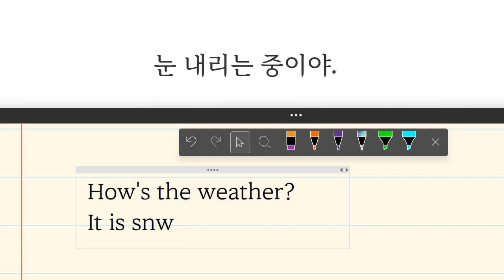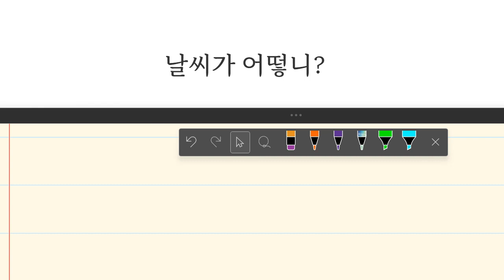Up영어 2023 09 12 초등 기초 회화 날씨 묻고 답하기 성취도 70 재점검 예정